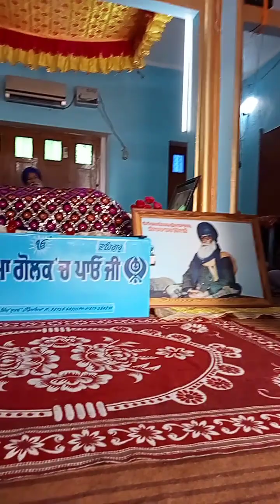BABA JAGROOP SINGH JI (SIRTHALA)